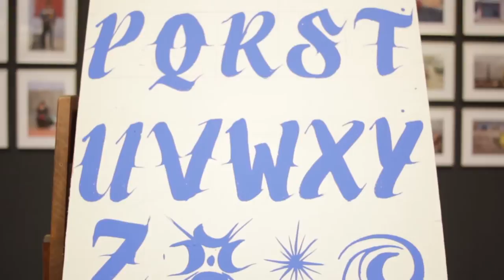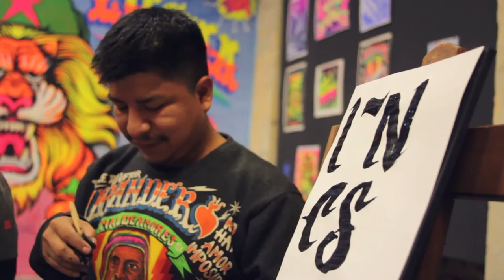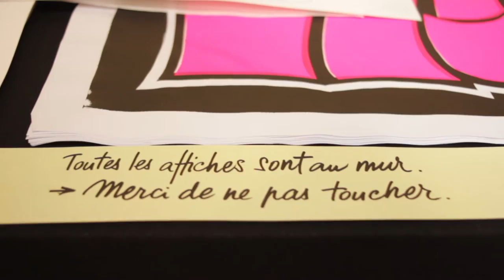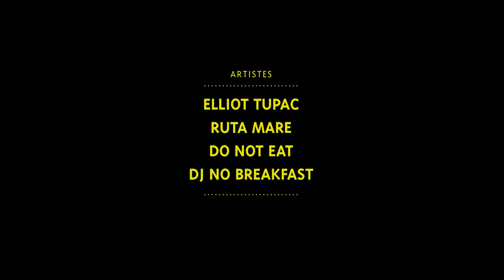CHICHA_04 TALLERES Y MERCADO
4 - TALLERES et MERCADO

Les 19 et 20 octobre 2016, dans le cadre du projet "CHICHA - Gráfica Popular", 2 jours d'ateliers autour de la pratique du "lettering" avec Yefferson et Kelly de RUTA MARE et une vingtaine de participants passionnés, débutants ou confirmés, à l'atelier TA, 32 rue des Jumeaux à Toulouse.
Le 23 octobre, dernier jour de l'exposition, vente des œuvres des artistes, sérigraphies, cartes postales, stickers, t-shirts ...

« ARTE DEL PUEBLO PARA EL PUEBLO »

Née dans les années 60 dans les rues des quartiers pauvres de la périphérie de Lima, capitale du Pérou, la Chicha c’est un art du peuple pour le peuple. Ses racines sont du côté de la musique, la cumbia peruana des années 60, et trouve son expression visuelle dans l’art des affiches de concert placardées dans les rues. La Chicha aujourd’hui, c'est un mix détonnant entre imagerie populaire et motifs traditionnels, travail typographique et couleurs vives au profit d’une esthétique résolument urbaine et engagée. Comme on dit là-bas : "Mas que un arte, una lucha", plus qu'un art, un combat !

Sur une idée de DJ NO BREAKFAST et DO NOT EAT : "CHICHA : Gráfica Popular" du 1er octobre au 10 novembre 2016 à Toulouse et à Saint-Clar. 1 mois de création, expositions, rencontres, ateliers, musique autour de la culture populaire péruvienne CHICHA.
Ce projet est soutenu par l' Atelier TA, le Ministère de la Culture et de la Communication (DRAC Midi-Pyrénées / Languedoc-Roussillon), le CNRS, Pays Portes de Gascogne, la Mairie de Saint-Clar, Molotow.